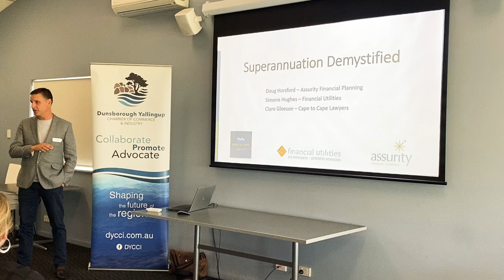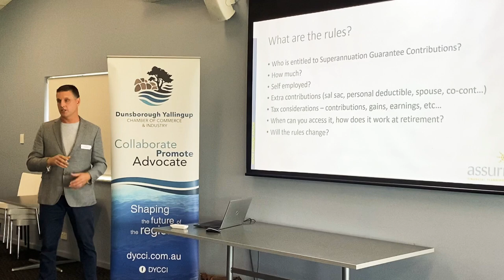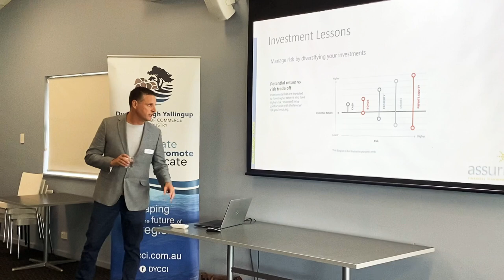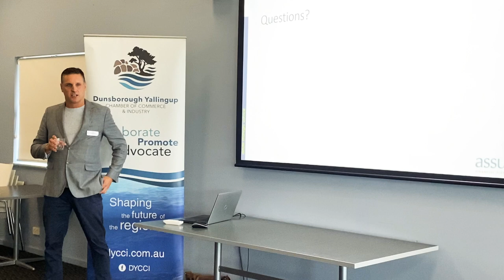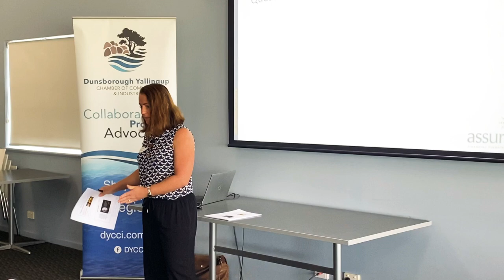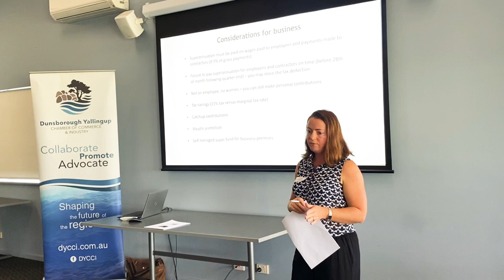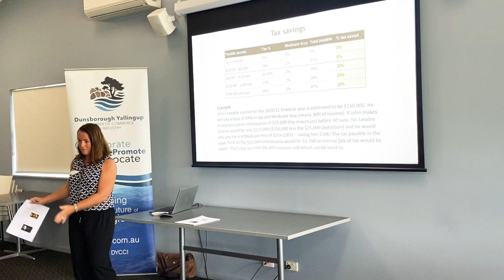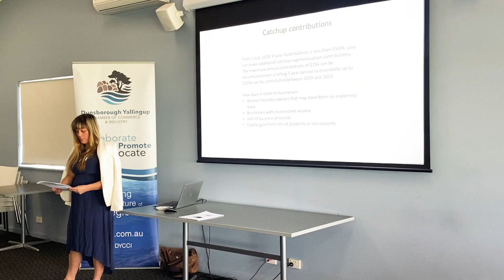Superannuation for Small Business Owners Workshop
Doug Horsford from Assurity Financial Planning, Simona Hughes from Financial Utilities, and
Clare Gleeson from Cape to Cape Lawyers
Provide some insight, tips and tricks for small business owners as they think about their personal superannuation.